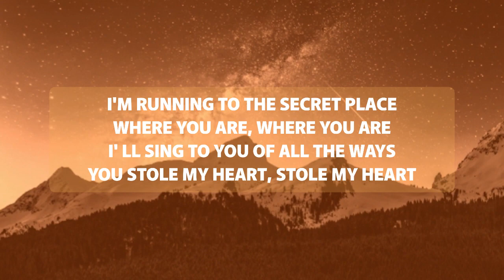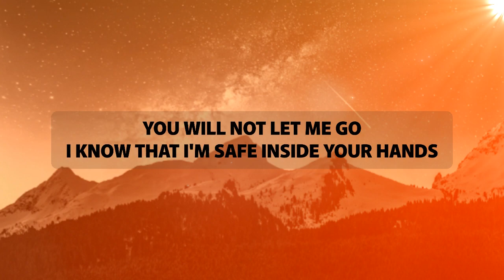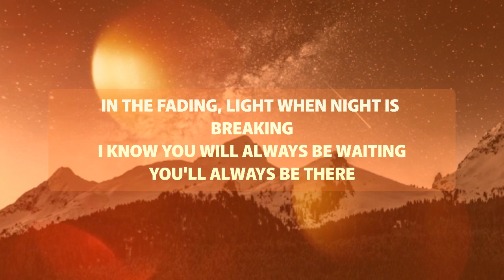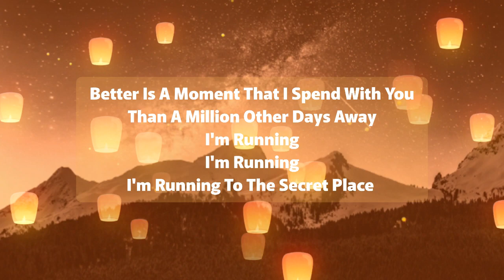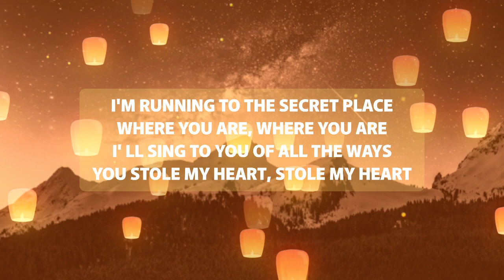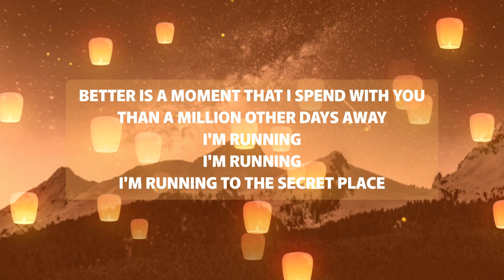The Secret Place - 《Phil Wickham, Madison Cunningham》 (Letra)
T
H
E

S
E
C
R
E
T

P
L
A
C
E

{Letra}
[Intro]
Better is a moment that I spend with you
Than a million other days away
I'm running
I'm running
I'm running to the secret place

[Verse]
Where will you run, my soul
Where will you go when wells run dry
When the wind starts to blow
How you gonna keep this flame alive

[Pre-Chorus]
In the fading, Light when night is breaking
I know you will always be waiting
You'll always be there

[Chorus]
Where you are, where you are
I' LL sing to you of all the ways
You stole my heart, stole my heart
I'm running
I'm running

[Verse]
You are my only hope
You are the rock on which I stand
You will not let me go
I know that I'm safe inside your hands

[Chorus]
I sing to you of all the ways
I'm running
I'm running

[Bridge]
Hands are lifted high
Hearts awake to life
We are satisfied
Here with you, here with you
Chains will hit the floor
Broken lives restored
We couldn't ask for more

[Chorus]
I'm running
I'm running